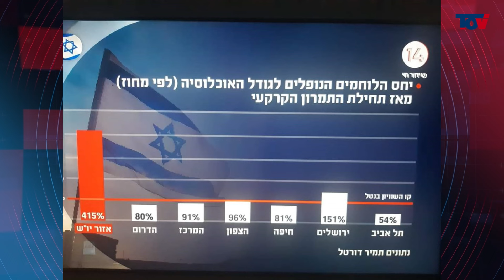התגובה החריפה של פרופ' ישראל אומן כשגילה כמה נופלים במלחמה הגיעו מת"א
*מימוש זכויות מול גופים ממשלתיים לתו נכה*

6041 זיו מאור פרופ'י ישראל אומן -רוח הקרב של אנשי הציונות הדתית